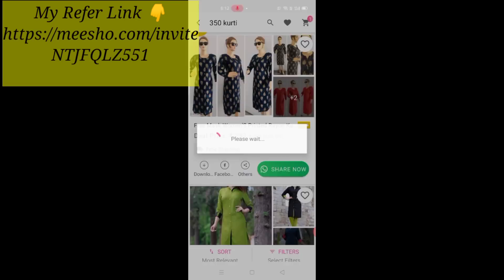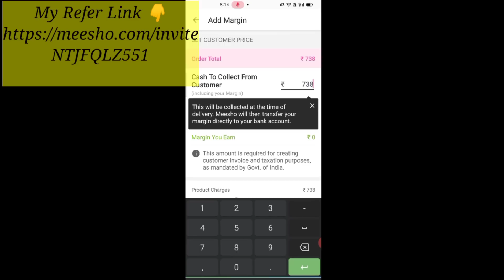ढूंढते रह जाओगे त्योहारों के लिये इतनी सुन्दर और सस्ती कुर्ती ड्रेस/Festival Meesho kurti dress haul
Black kurti code 👇
s-9317382

Wine party kurti dress code 👇
             s-9803552

Denim kurti code👇
  s-6182607

Yellow kurti code👇
s-0317746

Beauty parlour course, hair perming, hair style,hair cutting, how to look beautiful, tow step haircut, U shape hair cut

- This channel does not take any responsibility for any harm , side effects ,illness or any.